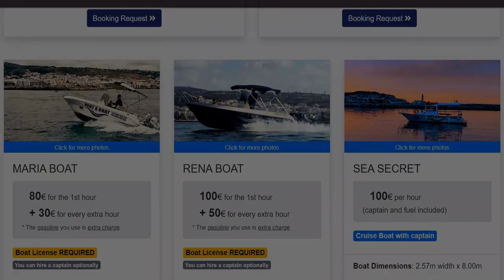2024 CRETE - Day 2. Resort Georgioupolis, Pier to Santa Claus, Miniature Park & Omprosgialos Beach.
Crete. Second day of the five-pack to complete. West of Rethymno. The dynamically developing hotel base in Georgioupolis must be justified. The approximately two-kilometer long beach is standard. There are two unique attractions. SWanta Clus is waiting.  ...and the beach with the risk included in the stay. Welcome.